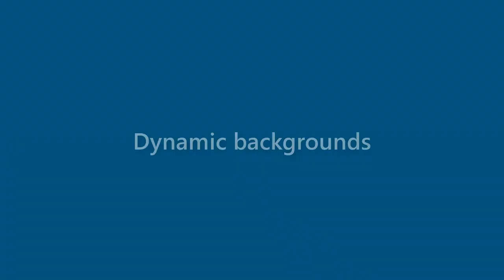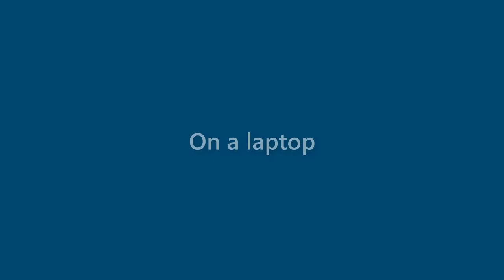Maryann Scott - appearance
Name Look - Maryann Scott - appearance. In this video we present "Maryann Scott" name look and feel in various scenarios.
This video will cover:
How does "Maryann Scott" look as a personal letterhead?
How does "Maryann Scott" look on a business card?
How does "Maryann Scott" look on a computer/laptop screen?
How does "Maryann Scott" look with different background colors?
How does "Maryann Scott" look with various fonts?